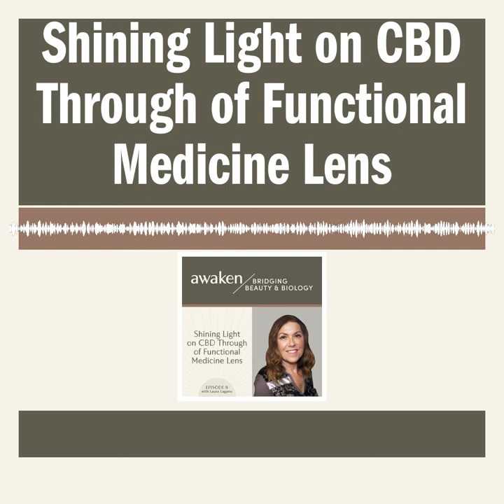Shining Light on CBD Through of Functional Medicine Lens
I first learned about Laura Lagano by searching for other like minded powerful women that were knowledgeable in CBD with a background in Functional medicine. While I thought we were going to dig into hormones and cannabis the whole session, I was wrong. We landed on one consistent truth of holistically integrating our lifestyle with endocannabinoid support (CBD). Through our time, you’ll hear what most practitioners and retailers miss when it comes to the root reasons and how to use CBD and Marijuana.

About Laura
Laura Lagano’s journey initially started with her mother, who had a negative relationship with food, which inspired Lagano to go to school and study nutrition. Fast forward many years and Lagano see’s clients as a Registered Dietitian. Laura’s birth to her daughter, Isabella, suffered from developmental delay issues and seizures, so she started searching for new ways to combat her daughter’s challenges, which brought her to CBD after she heard that it was worked to combat seizures.

She is an Integrative Clinical Nutritionist, the author of - The CBD Oil Miracle, and co-founder and director of Holistic Canna--an online learning platform about integrating cannabis with other holistic approaches. Currently, Laura offers cannabis education for both professionals and patients, produces CBD-infused events, consults with cannabis-related companies, and serves on the advisory boards of several medical marijuana organizations.

On Today’s Episode You’ll Awaken to:

• Laura’s experience pioneering cannabis medicine for her daughter
• How the endocannabinoid systems interconnects to all other systems in the body
• The critical role of the gut, brain and biome relationship to the endocannabinoid system
• How women are the new targets of the adult-use cannabis wellness sector
• How women’s needs are not being addressed by the cannabis industry.
• How Cannabis and CBD specifically nurtures women’s and endocrine system
• How to address the current state of women’s health and their Endocannabinoid tone health
• Laura’s thoughts on the future of cannabis

• Laura's website
• Find Laura's book The CBD Oil Miracleat her website
• Sign up for the training program

Share the Love:
If you like The Awakened Beauty Podcast….

• Watch on Youtube at my channel: Awaken Beauty Podcast
• Shop natural health and beauty products with EVOQ

Here’s how!
Go to awakenbeauty-hq on ITunes and write your biggest takeaway in the rate and review section. Just pretend it says “ah ha” here!! Don’t just review the episode, I would love your ah-ha moment from this episode that is more specific so you can confirm your takeaway as you write, but also help others capture your brilliance. It’ll take 3 minutes from your day. What you declare will be life to others. So remember, go to I tunes to rate and review.

Comment or question you’d like to ask Kassandra.

P.S!
Your review is not only paramount in helping others discover the show, but we also read each and every submission personally…and they mean the world to us.

Love and Light! - Kassandra

In the Meantime, STAY IN THE CONVERSATION! @awakenbeautyhq